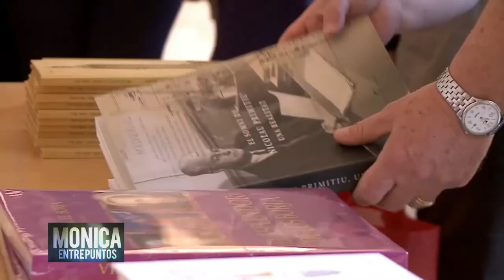Ley de Mecenazgo en RD con Abil Peralta y Edwin Espinal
Entre Puntos 2 julio 2022